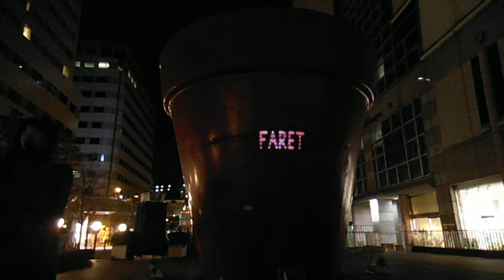DSCF9830ファーレ立川プロジェクションマッピング20141115 13of13